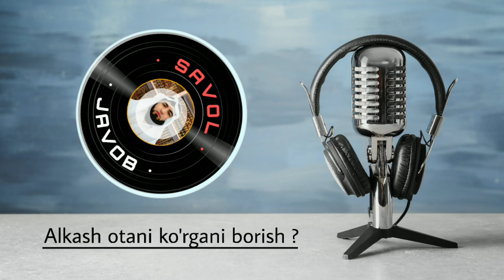1518-Savol: Alkash otani ko'rgani borish | Ustoz Abdulloh Zufar | Устоз Абдуллох Зуфар